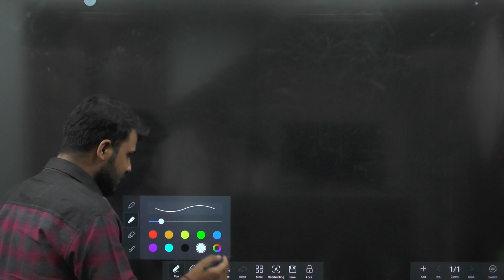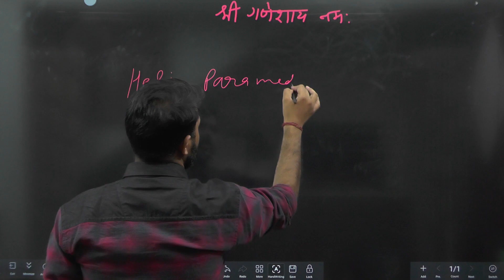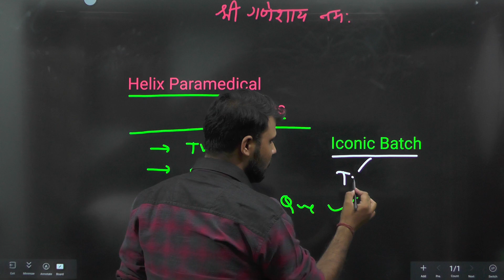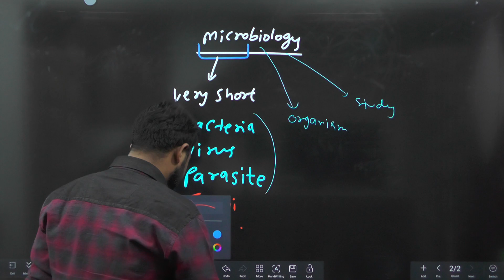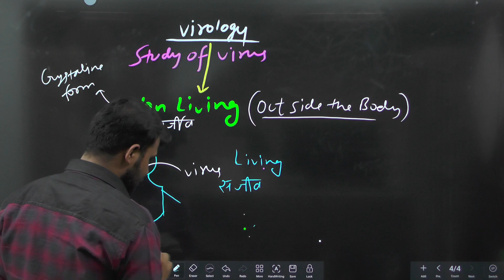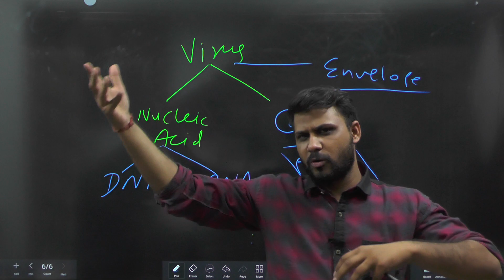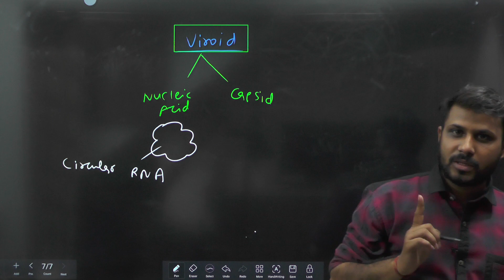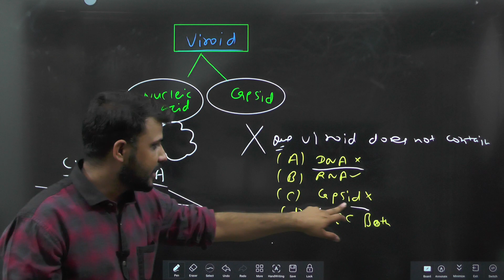LAB TECHNICIAN VACANCY || VIRUS VIROID PRION || HELIX PARAMEDICAL